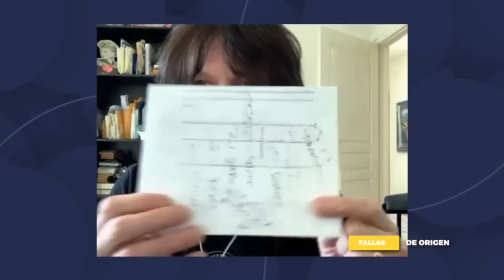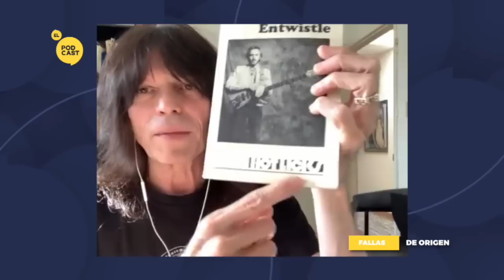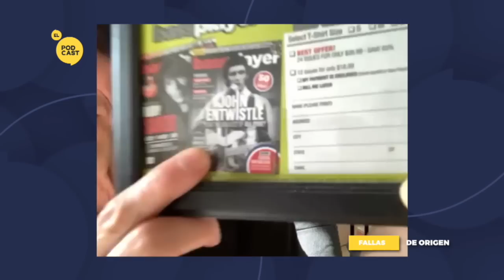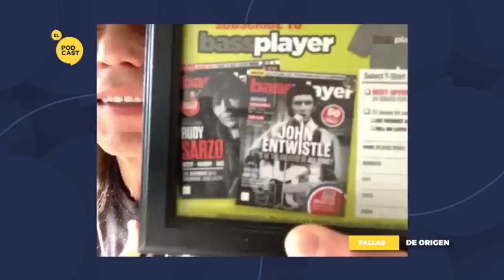Rudy Sarzo en ElPodcast de Alejandro Marín [Episodio 21 - Temporada 3]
Rudy Sarzo ha sido bajista de sesión y de gira de artistas como Ozzy Osbourne. Exiliado de Cuba, ha hecho toda su carrera en Estados Unidos y conoce muy bien las dinámicas de ser un migrante para construir su identidad tanto artística como de vida. Rudy ha trabajado con bandas como Quiet Riot y Whitesnake, compartió tarima con nombres tan legendarios como Ronnie James Dio, y hoy tiene la experiencia de todo el rock duro desde los años ochenta.

Con su acento cubano intacto, en esta conversación para ElPodcast de @AlejandroMarin, Rudy Sarzo habla de migraciones, de cómo pasó de dormir en el suelo a girar por el mundo con Ozzy, el gran golpe que sufrió tras la muerte de Randy Rhoads y las dinámicas de la industria del entretenimiento.

Sigue ElPodcast​​ en la TV y nuestras plataformas digitales 🎧